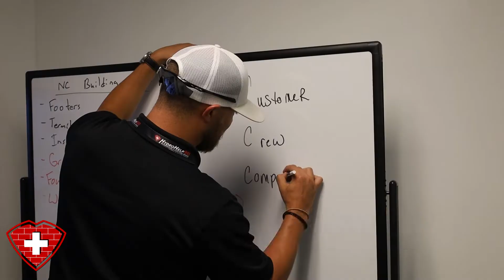Crawl Space Encapsulation in Huntersville NC | Repair, Vapor Barrier, Insulation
Full-Service Crawl Space Solution in Huntersville, NC

Attention Home Owners in Huntersville, are you having issues with your crawl space? Whether you need a crawl space encapsulation, a new dehumidifier installation, waterproofing, insulation, or mold remediation we have you covered. Here at HydroHelp911, we are able to diagnose, fix, and prevent future issues in your home. We pride ourselves on customer service and customer satisfaction and let our client's 5-star reviews speak for themselves. We look forward to hearing from you!

HydroHelp911
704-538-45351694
Hydrohelp911.com
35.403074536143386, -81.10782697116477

HydroHelp911 has been helping property owners repair their foundations and solve their crawl space issues in North Carolina for many years. The company started out as Advanced Ventilation Solutions which grow quickly in crawl space repair and basement waterproofing, but we did very little in terms of ventilation services. This caused our company to re-evaluate the brand to reflect our core services and company's future direction, thus HydroHelp911 was born and ready to service the residents of beautiful North Carolina!

⏱️TIMESTAMPS⏱️
0:00 Introduction
0:05 Our Crawl Space Services
0:20 Service Guarantee
0:29 Outro